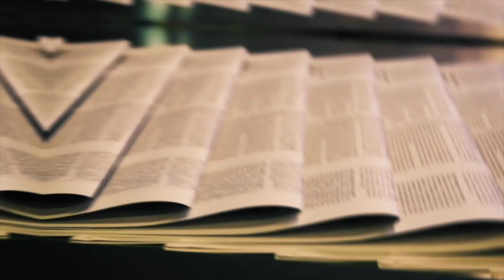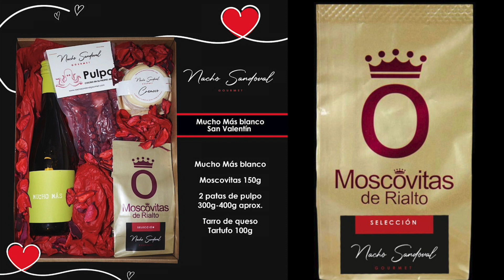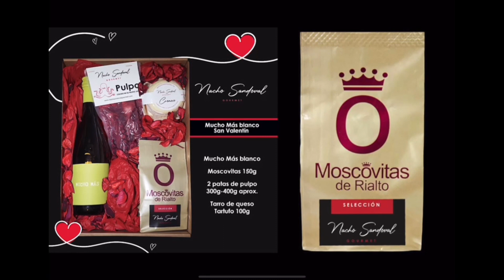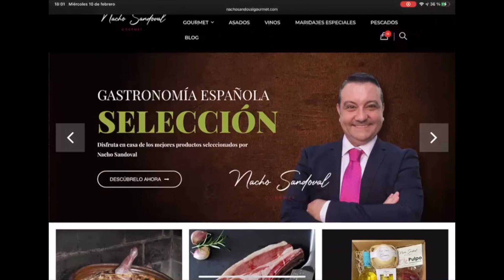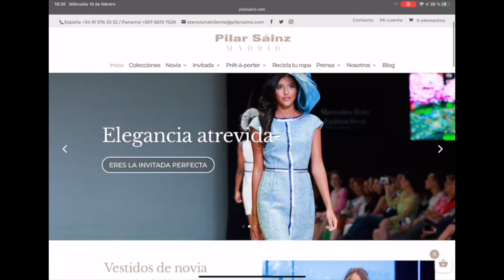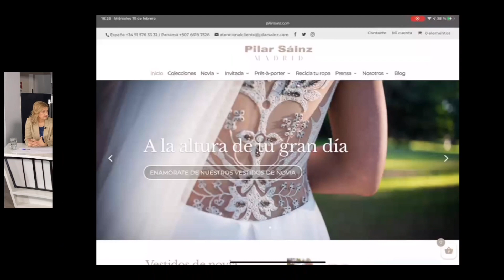Nacho Sandoval Gourmet y nueva página web de Pilar Sainz - TODAS LAS HISTORIAS DEL MUNDO - DéjateTV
Déjate de Historias TV presenta una nueva edición de "Todas las historias del mundo" en la que tratamos temas de actualidad. Hoy hablamos de Nacho Sandoval Gourmet y la nueva web de Pilar Sainz.

Dirige y presenta: María José Peláez.
Intervienen: Pilar Egea (Diseñadora de moda) y Nacho Sandoval (CEO en Nacho Sandoval Estrategias and Marketing).